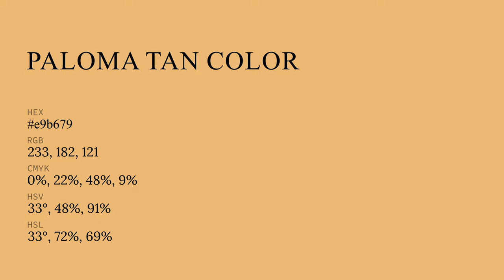Paloma Tan color e9b679 hex color - Orange color - Cool color e9b679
What color is Paloma Tan ? e9b679 hex color - Orange color - Cool color e9b679

Hex e9b679 Color Code is also known as Paloma Tan color.